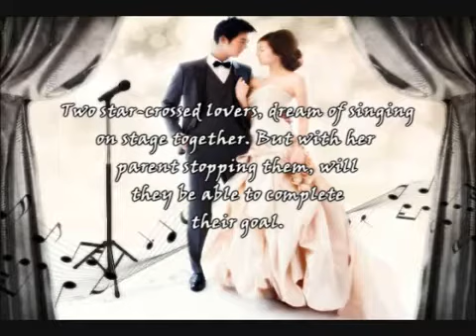weirpancake Love Story 3 Weir and Pancake part 1